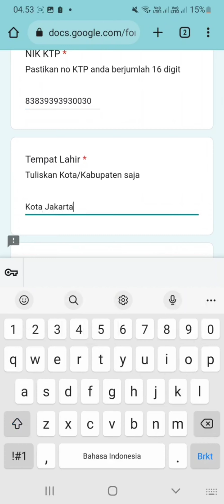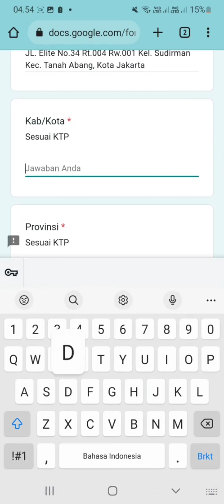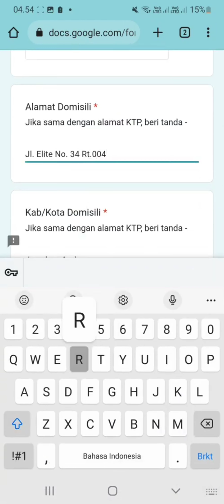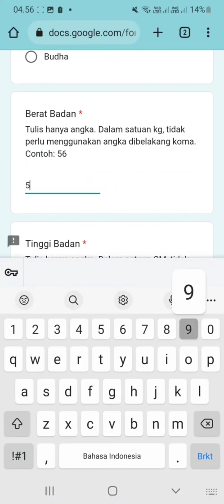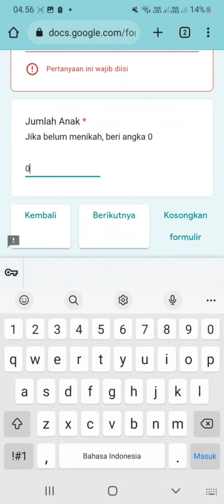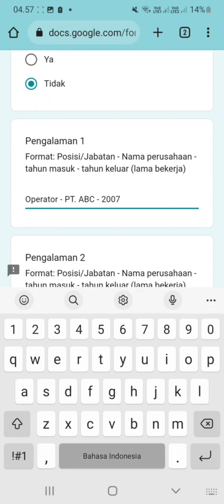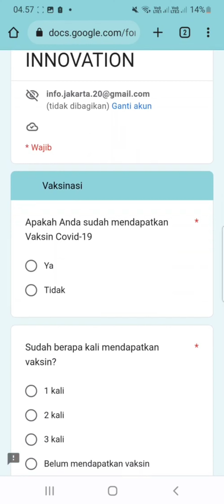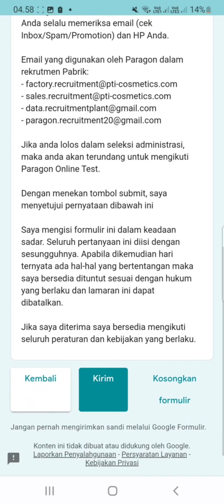PT. Paragon Technology Indonesia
▪︎ 2 Posisi